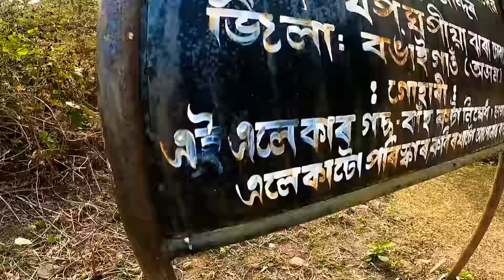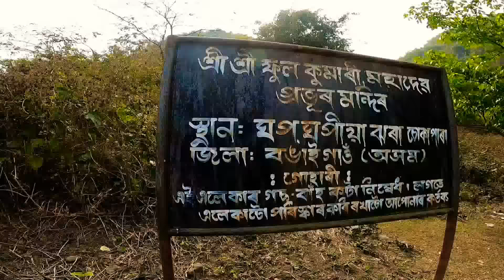প্ৰকৃতি ভালপোৱাবোৰে Videoটো চাওঁক😍/assamese vlog.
Vlog টো চাই কেনে পালে জনাব নহ'লে বেয়া পাম 😌।

আপুনি যদি instagram ব্যৱহাৰ কৰে মোক follow কৰিব পাৰে।মানে কেতিয়াবা vlog দিওঁতে পলম হয় আৰু update বোৰ তাতে দিওঁ। লিংকটো দিছোঁ ৰৱ।